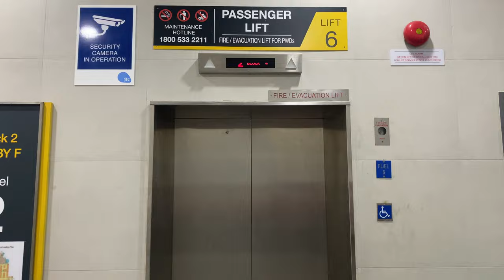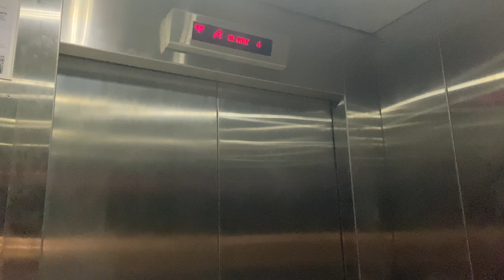IFE JOYMORE MRL @ DEFU INDUSTRIAL CITY [LOBBY F]